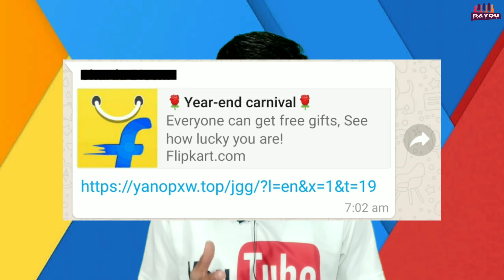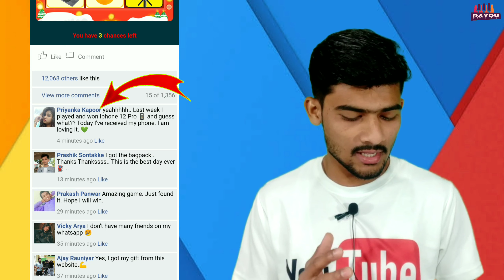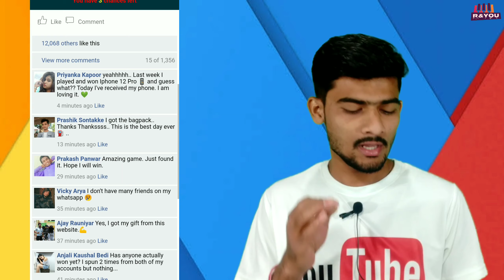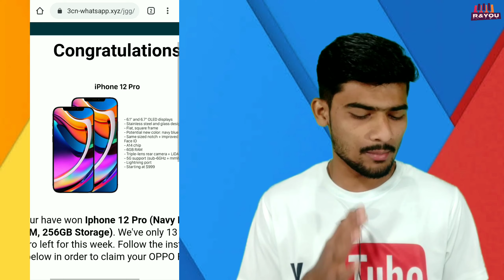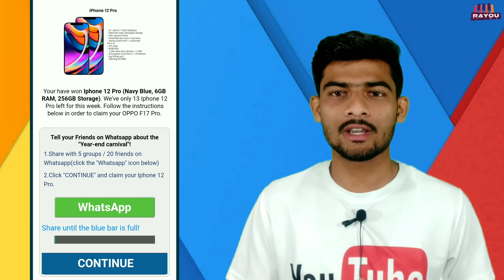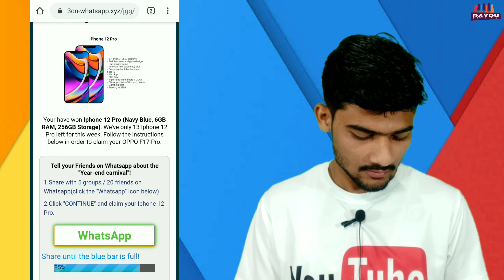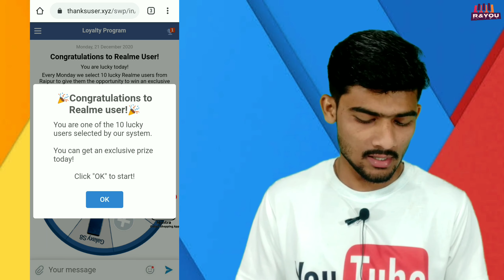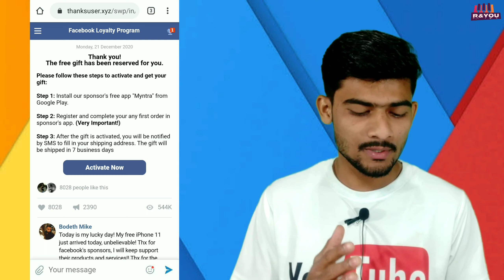Win IPhone 12 Pro |🌹Year-end carnival🌹Everyone can get free gifts |🔥viral on WhatsApp Reality Check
Namskar Dosto,
Aaj ke is video me humne bat ki hai Whatsapp Par Vairal Ho Rahe
🌹Year-end carnival🌹
Everyone can get free gifts, See how lucky you are! wale message ke bare mein jo Bilkul Flipkart se aaya hai lagta hain. ab kya ye message real me flipkart se aaya hai our kya aap isme jo IPhone 12 pro win karte kya hai ish message ki reality aap log isi message ke bare me dekhenge. jo kuchh amezon ke name oar chal rhe  Big Billons Deal, Spin Wheel & Win Prize- Oppo F17 Pro 8GB RAM 128GB Storage wale Message Ki tarah hai.

-Rishabh
-R&YOU

year end carnival flipkart
year end carnival 2020
lucky spin iphone 12 pro fake or rael
flipkart fake viral whatsapp message
new fake message on whatsapp
viral message reality
flipkart, amezon, jio viral message reality
viral message